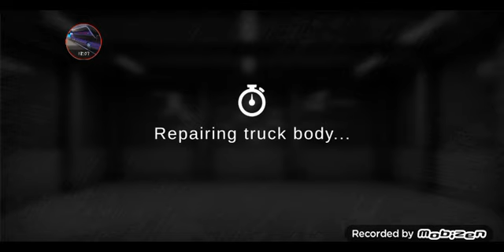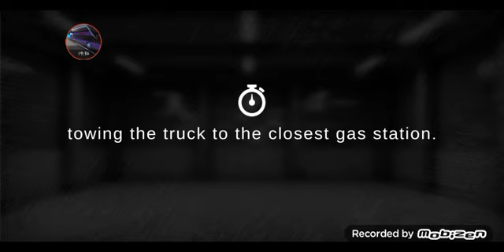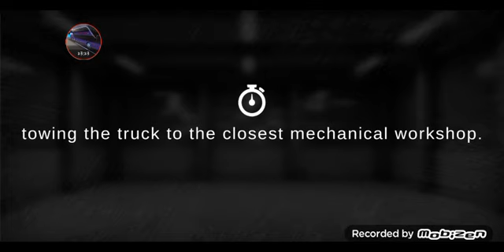grand truck simulator mod version apk